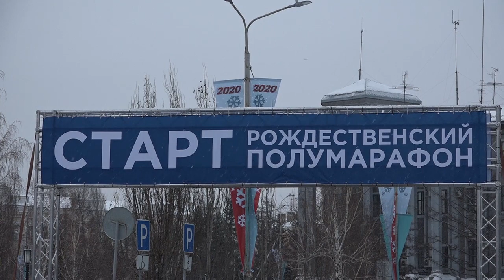29-й Рождественский полумарафон